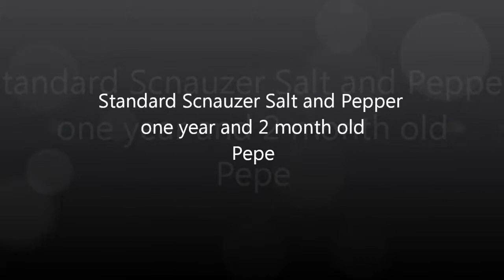Standard Schnauzer Salt and Pepper Pets (Pepe, 1 year 2 months old)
My schnauzer ask for some pets ;-)